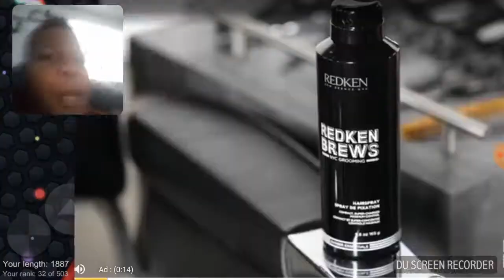Smile slither IO